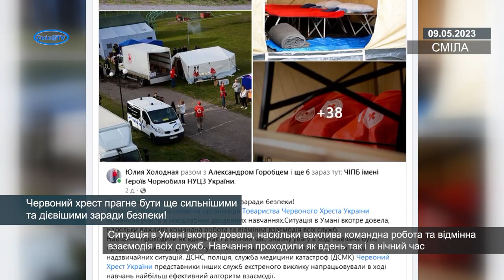Червоний хрест прагне бути ще сильнішими та дієвішими заради безпеки!